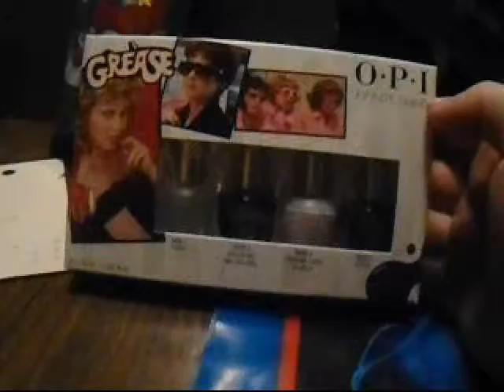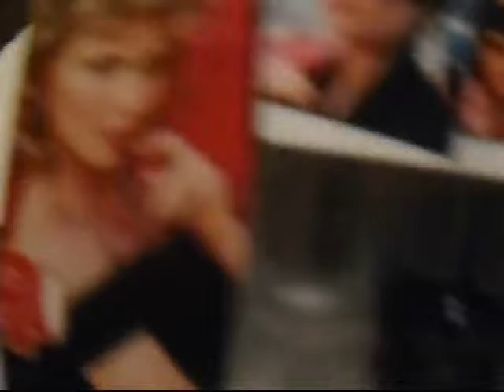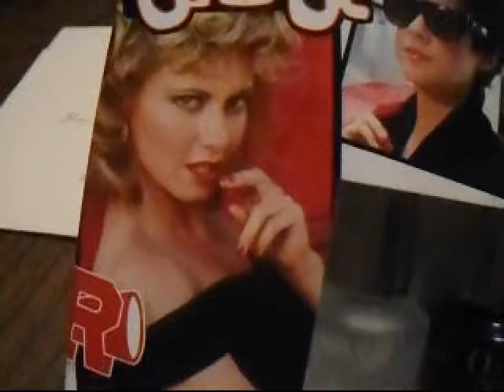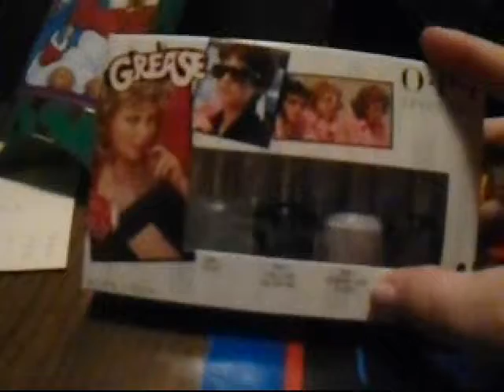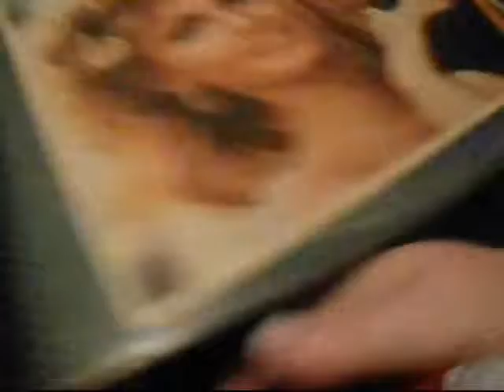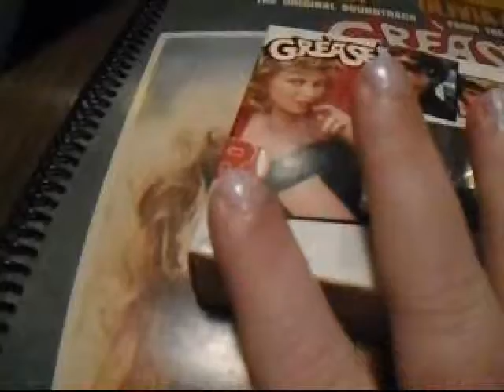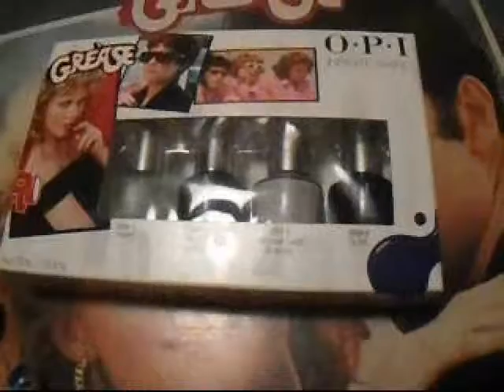Christmas haul 2018 part 2